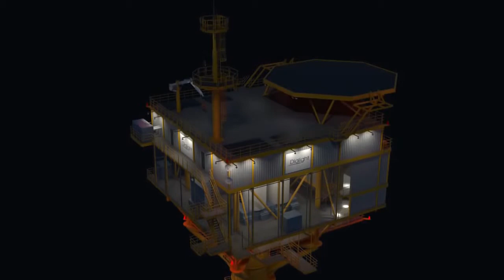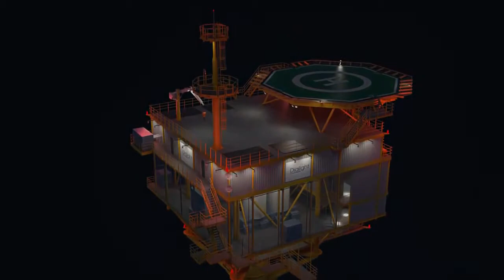The New Standard for Lighting in the Oil & Gas Industries